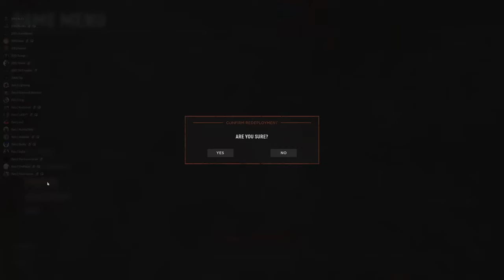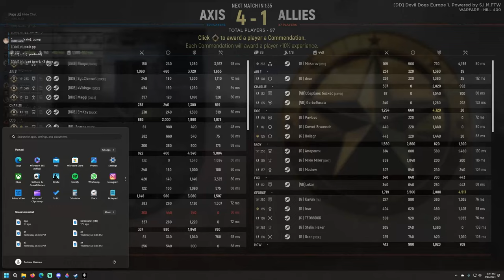My Very First ECL Match | Hell Let Loose | Hill 400